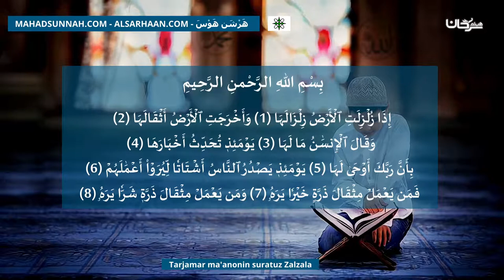Tarjamar Ma'anonin Suratuz Zalzala ترجمة معنى سورة الزلزلة